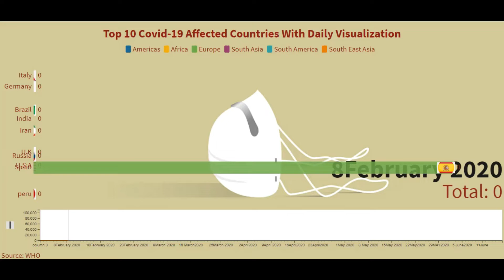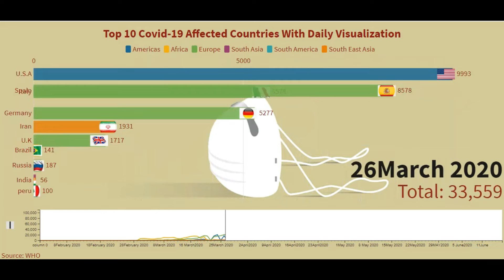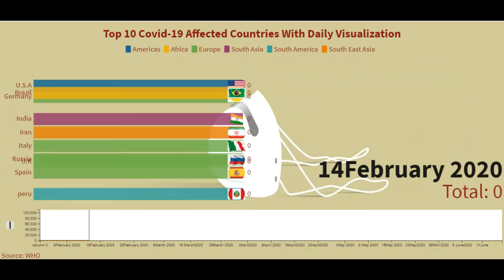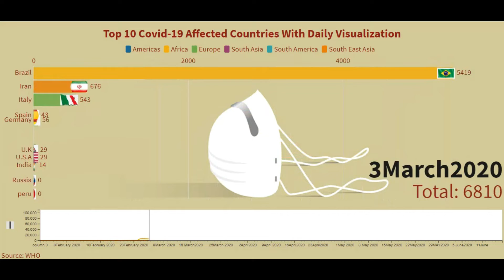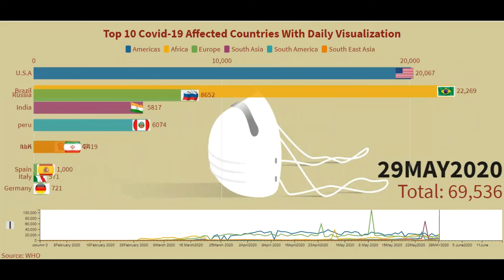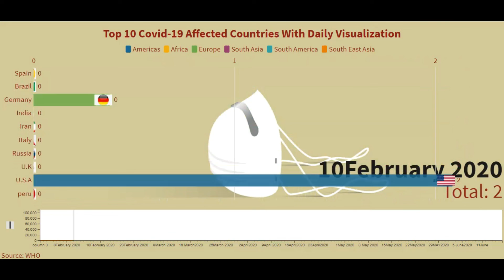top 10 covid 19 affected countries in the world |Corona virus update till 16 June|bar raceing graph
top 10 covid 19 affected countries in the world
This is the the top 10  covid19 countries in the world with the most number of Corona virus  confirmed cases till June 16,2020.  The country based representation of a timeline  beginning from 1 February till 16th June. Have a look  for getting clear picture of covid-19, the most pandemic in the world history. This new infections are appearing each day since January 21 in china.

corona race